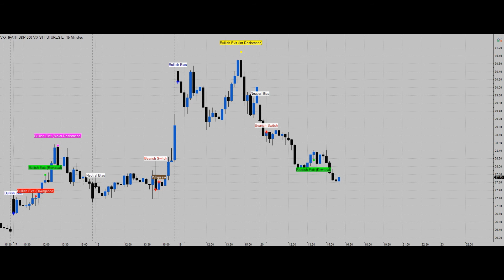Weekly Highlights 16th/20th Aug 2021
Trade safely and stay on the right side of randomness !